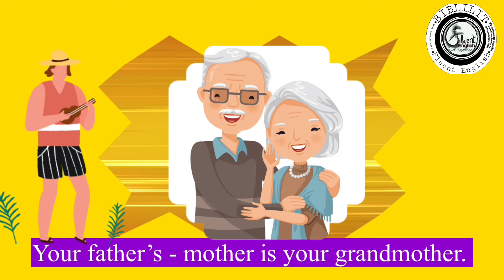FAMILY RELATIONS SONG | LEARN ENGLISH | CHILDREN’S SONGS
Teaching English adults and kids
Age is no restriction - Learning for all age groups

With BibliLit

Thankyou !

If you want to learn how to speak English FLUENTLY CORRECTLY and with CONFIDENCE don’t forget to join our online course

अंग्रेज़ी बोलना सीखो ।Speak English With Confidence

JOIN TODAY !

Hoping you all are doing great.

If you want to learn how to speak English how to improve your COMMUNICATION SKILLS and become a Confident English Speaker do join us and our journey of improvement will start.

DONT FORGET TO JOIN THE COURSE

If you want to fill the form and enroll yourself directly to our courses here is the link :-